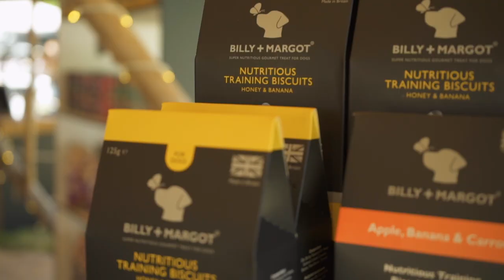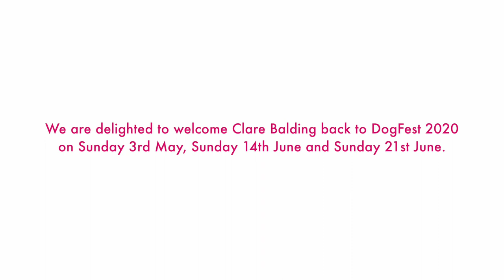DogFest 2019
DogFest is back for another pup-tastic year! Join us in three stunning locations and treat your dog to the best dog's day out. There'll be everything from have-a-go activities, live music, sensational arena displays, shopping, expert advice and so much more... even better, dogs go free!

Our 2020 dates are:
2 & 3 May, Knebworth House, Hertfordshire
13 & 14 June, Tatton Park, Cheshire
20 & 21 June, Ashton Court, Bristol